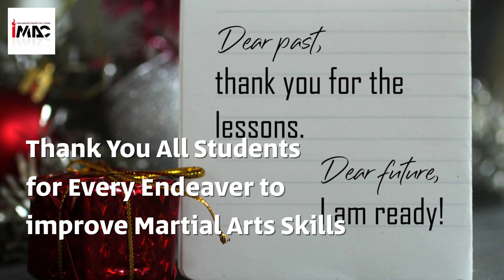IMAC Dojo Private Class on October 8, 2022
ตัวอย่าง Private Class โรงเรียนสอนศิลปะการป้องกันตัว IMAC Dojo ซอยโพธิ์แก้ว 3 แยก 9 ถนนลาดพร้าว 101 : ยูโด คาราเต้เคียวคุชิน กระบองสองท่อน มวยจีนเส้าหลิน สอนโดยครูฟีนิกซ์ ครูเคน ครูริว ครูเรน และ ครูมิเชล

รายละเอียดโรงเรียนสอนศิลปะการต่อสู้ IMAC Dojo
คลาสคาราเต้ (ภาษาอังกฤษ)